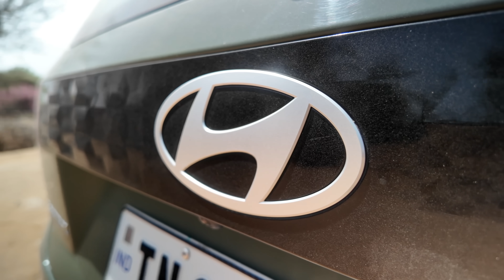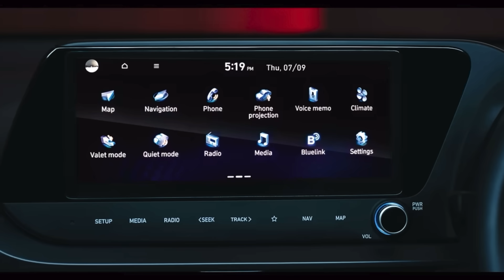10 LAKH से भी कम कीमत में 15 साल साथ निभाएगी ये गाड़ी ! सबसे भरोसेमंद गाड़ियां कम कीमत में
Most Reliable and Tension Free Cars under 10 Lakh .